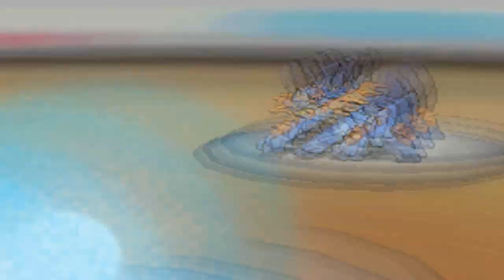Pokemon #28 vs Codyhammer1234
Yo this is sushi with a battle against cody from axx. This battle was super late when i did it so yeah lol. But yeah if u havent heard of da japan tsunami well i got lil info about it. Just to clear somthing im not Japanese or Asian im straight spanish but still dont hurt to show some love to other countries that r in natural probs.